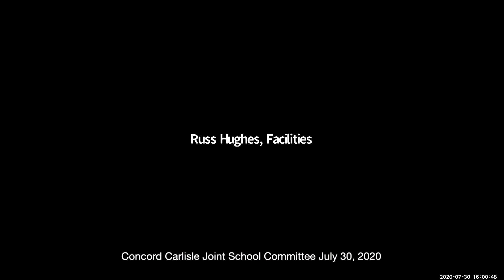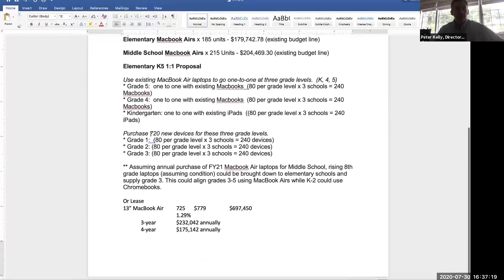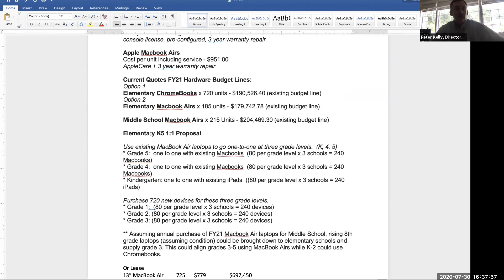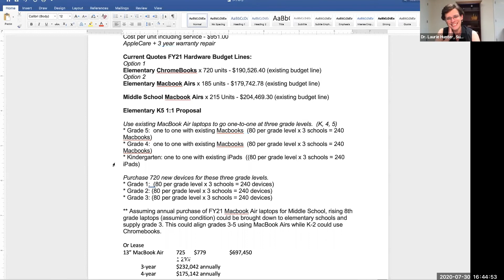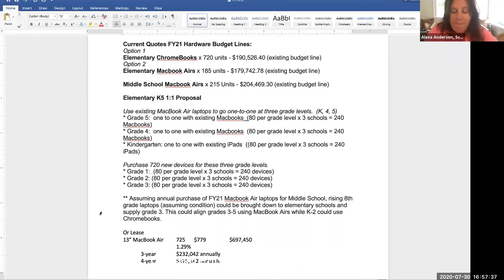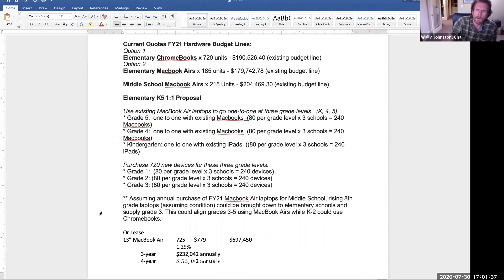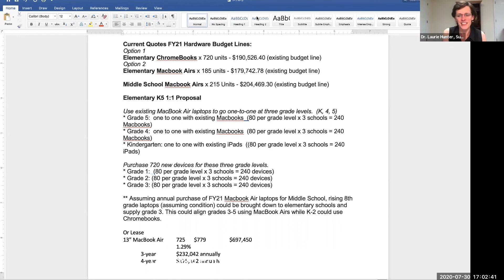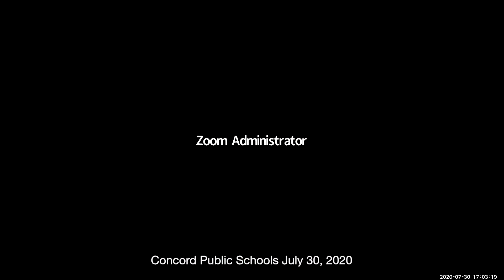Concord Carlisle Joint School Committee and Concord Public Schools, July 30, 2020. Concord, MA.